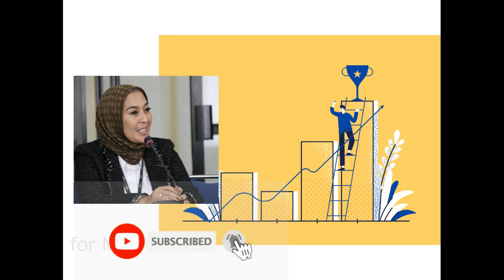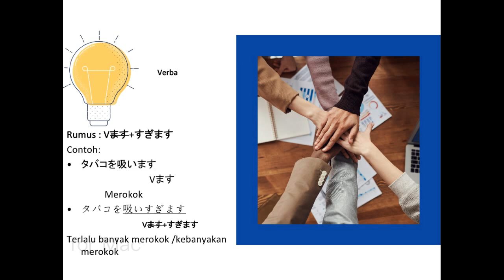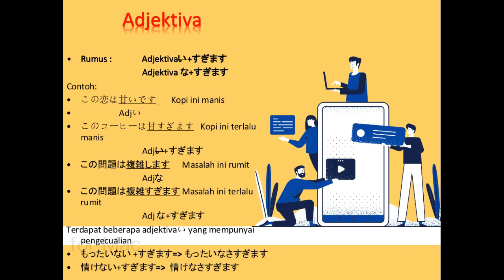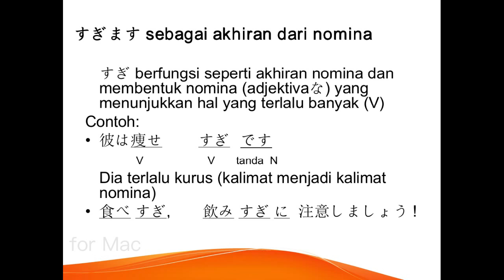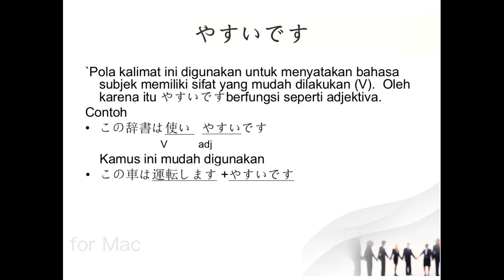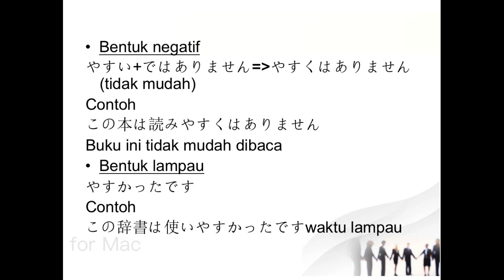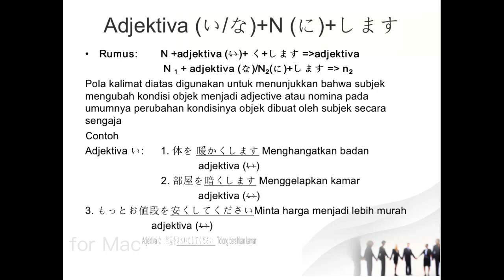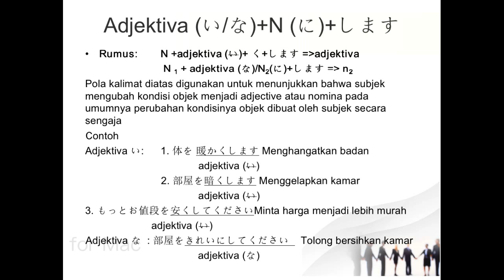Sochu Bunpo II Pertemuan 11 Top1k Tent4ng SUGIMASU (すぎます)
Pelajaran ini menjelaskan tentang Sugimasu dan pola kalimat yang menunjukkan suatu objek yang memiliki sifat mudah/sukar, seperti yasui desu dan nikui desu